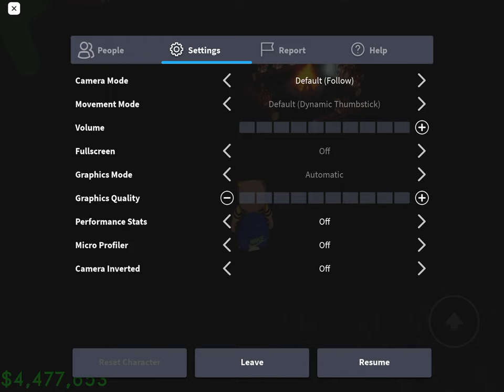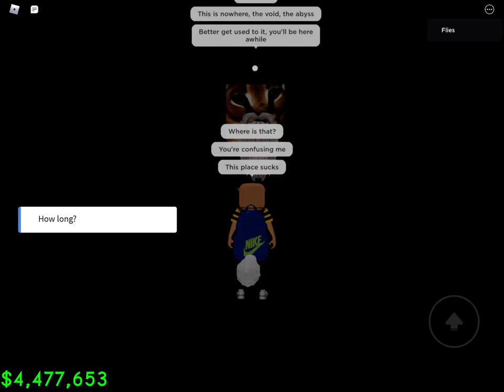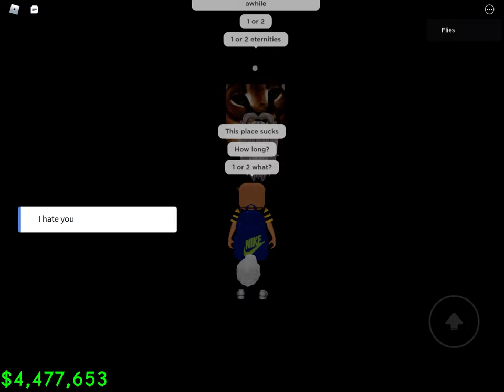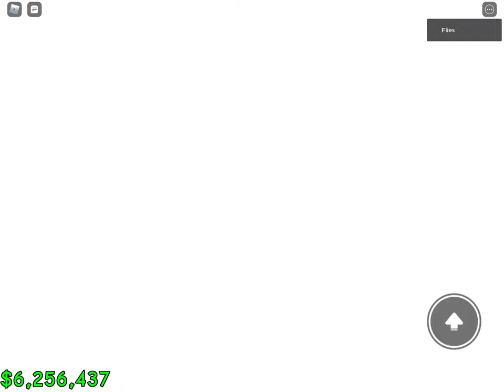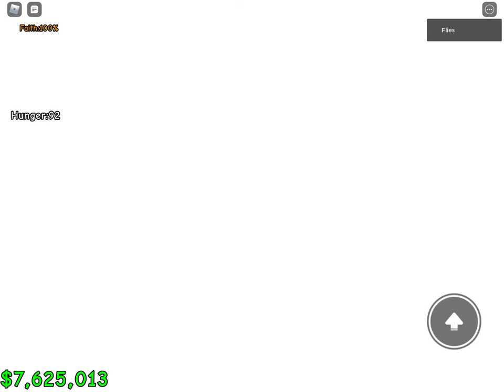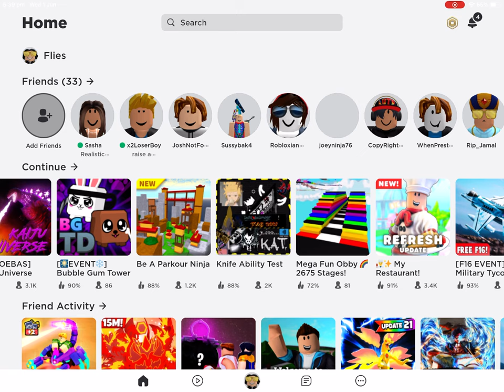Floppa gameplay part 3